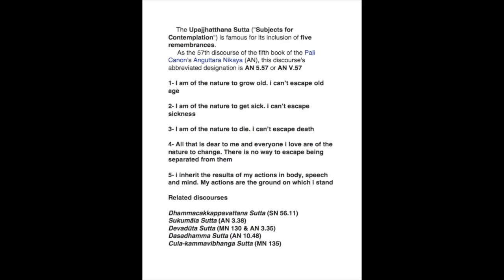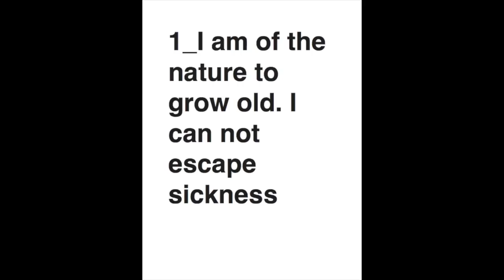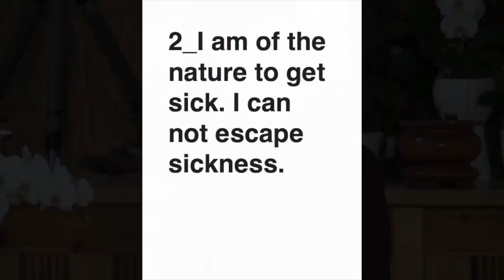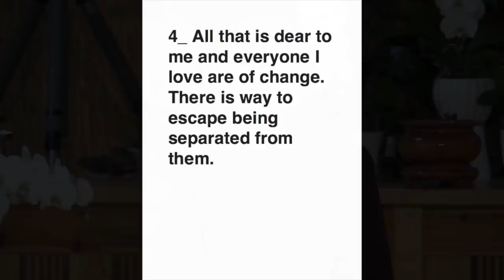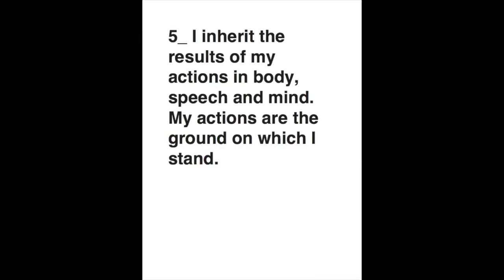The Five Remembrances – Sr Thuận Nghiêm | Spring Retreat 2018 05 17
Sr Thuận Nghiêm talked about the Upajjhatthana Sutta (Subjects for Contemplation) otherwise known as the Five Remembrances.
1. I am of the nature to grow old, I cannot escape old age.
Plum trees need to be trimmed so that their sap energy does not get dispersed into growing lots of branches and leaves, but instead can be directed to produce more fruits. We are the same, with the practices of mindfulness, we can grow old beautifully, bearing many fruits of happiness and peace. Who are our role models for growing old gracefully? Thầy, Sr Chân Không, Sr Chân Đức can be our source of inspiration for how to age with wisdom and beauty.
2. I am of the nature to get sick, I cannot escape sickness.
The Buddha taught that sickness comes from the way we consume and what we consume through edible food, sense impressions, volition, and collective consciousness. How is your consumption in daily life affecting your body and mind? Depression and loneliness are very prevalent in our society now. Fostering a community connection can alleviate these maladies because it brings the warmth of being in a family. Eating a vegetarian diet, organic food, meditation, exercise, relaxation and friendship are other important factors in the healing process.
3. I am of the nature to die, I cannot escape death.
We can remember the fact that each day that passes we have one day less to live, so we can do and say things to appreciate and cherish our loved one’s presence. When our parents have passed away, instead of regretting and lamenting their loss we can contemplate on what aspirations they had and we can continue to realize it for them. This is one way we continue them. How can we overcome feelings of resentment towards a loved one before they die? Try to look at the positive things they have done, and see the bigger picture, or the conditions that have made them the way they are.
4. All that is dear to me and everyone I love are of the nature to change. There is no way to escape being separated from them.
Life can be full of unexpected events, earth quake, tsunami, people we live with can die the next day. Do we take time to recognize the preciousness of our relationships?
5. I inherit the results of my actions of body, speech, and mind. My actions are my continuation. The echo in the mountains is our life. What we give out through the three actions of body, speech and mind comes back to us, even very little things in our thinking. If we have received positive things from a good environment, like a sangha, then we are more inspired to give back positively by sharing our peace and joy to others.